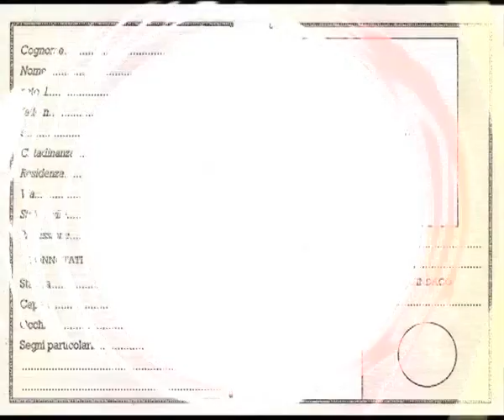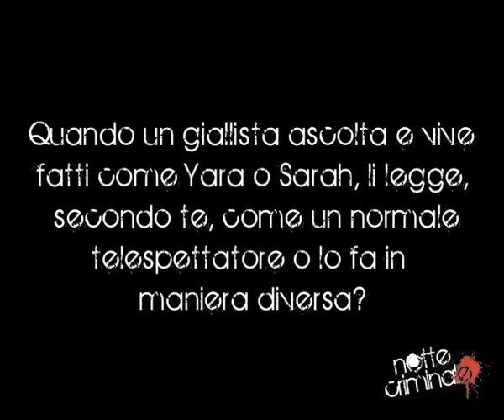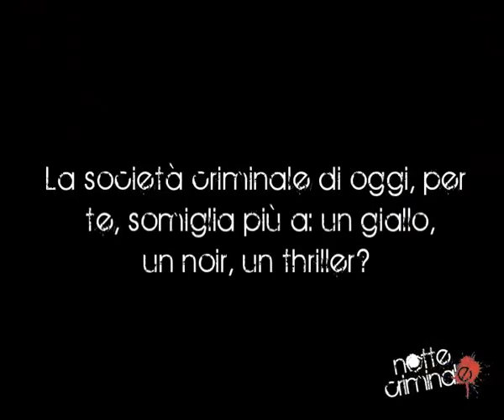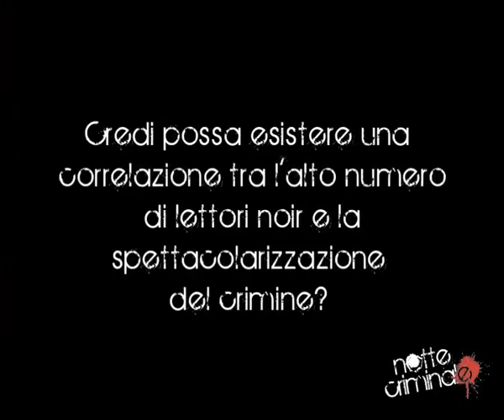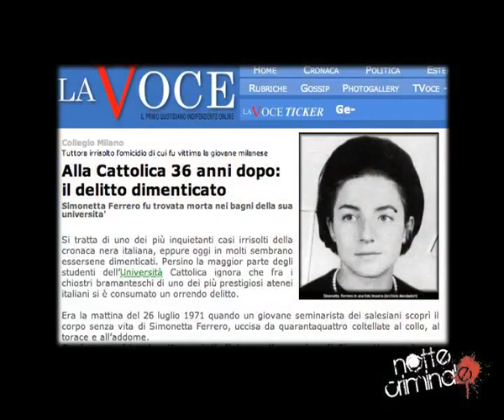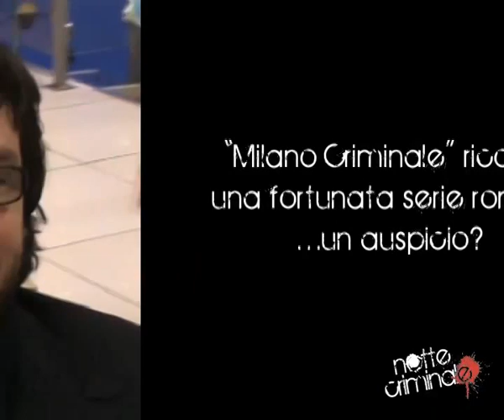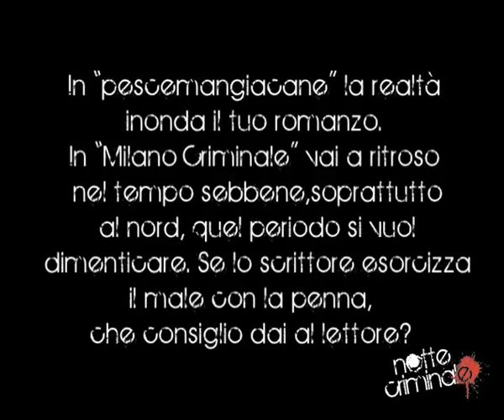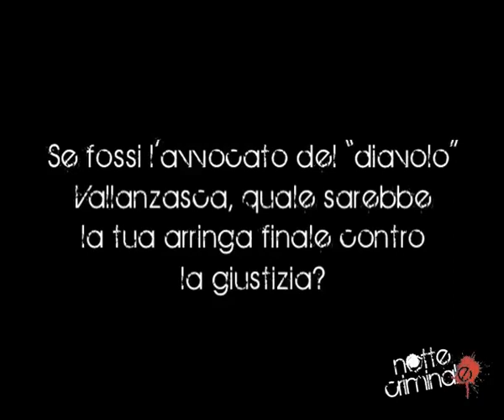"L'Intervista" a Paolo Roversi - 1ª parte -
Le telecamere di "Notte Criminale" sono andate a scrutare Paolo Roversi golden boy del giallo italiano all'uscita del suo ultimo libro "Milano Criminale". Sentiamo cosa ci racconta e perchè, secondo lui, il crimine diventa mito...